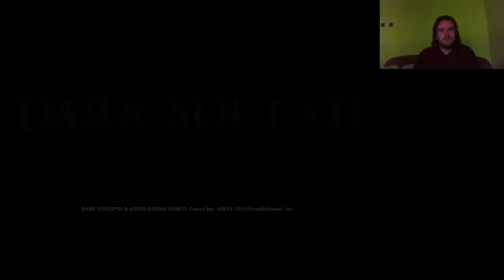A MÁSODIK LOYCE LOVAG Dark Souls 2: Scholar of the First Sin végigjátszás #39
A cél a 2. Loyce lovagot megszerezni, itt is akadályoznak.